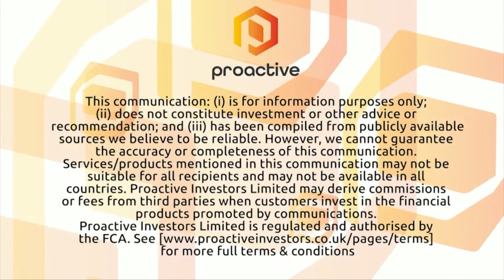Fenix Resources expects solid half year off the back of robust offtake hedging strategy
Fenix Resources’ Rob Brierly discusses the company’s offtake strategy with Proactive’s Joel Flynn as  iron ore producer weathers the recent turbulence in ore pricing, securing solid hedge deals for future production in order to avoid short-term volatility.

At Iron Ridge, the company has also received better than expected grades, with desirable lump-to-fines ratios. The project – which required only $15 million in capital expenditure to advance to production – is configured in a relatively simple way with straight-forward crushing and screening, with only a $90 per dry metric tonne operating cost attached.